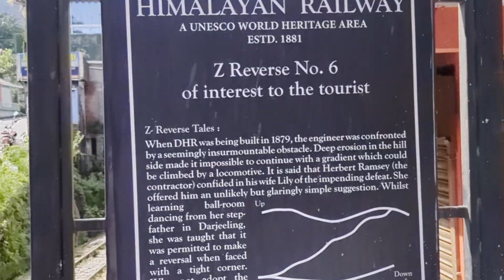🚂 Darjeeling Himalayan Rail | NDM6 Diesel Locomotive | Full Z-Reverse Explained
Witness the iconic Darjeeling Himalayan Railway (DHR) in action as the powerful NDM6 diesel locomotive performs the legendary Z-reverse maneuver in this detailed and immersive video! 🌄

In this video, we take you up close with one of the most spectacular railway operations in the world, showing the Z-reverse (zigzag switchback) in full detail — a brilliant engineering solution to steep gradients in the Himalayas. Learn how the NDM6 diesel loco navigates the sharp slopes and bends of this UNESCO World Heritage narrow-gauge railway.

📌 What You'll See:

Real-time footage of the Z-reverse operation

Detailed explanation of how the manoeuvre works

Beautiful Himalayan landscape views

Sounds and sights of the classic NDM6 diesel engine

👉 Perfect for railway enthusiasts, train spotters, and anyone fascinated by mountain railways, engineering marvels, and the charm of Indian Railways.